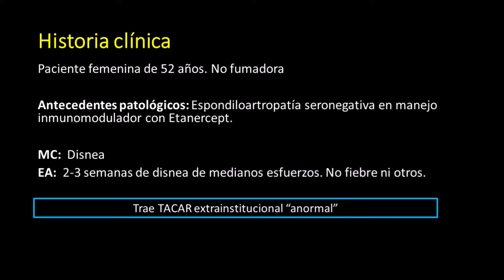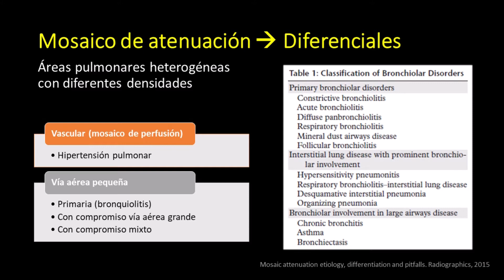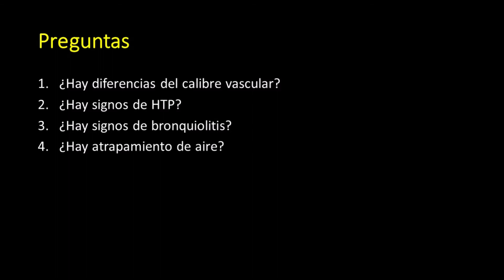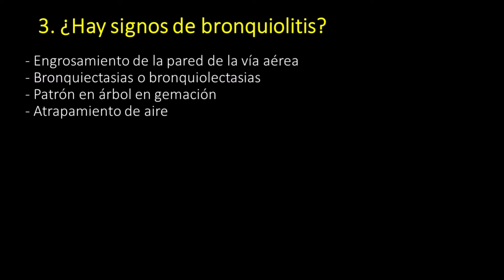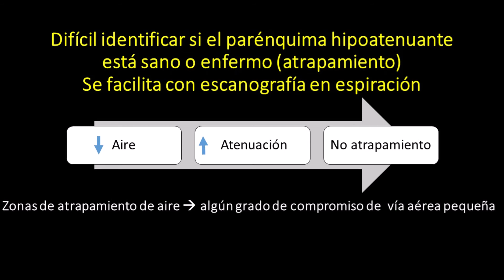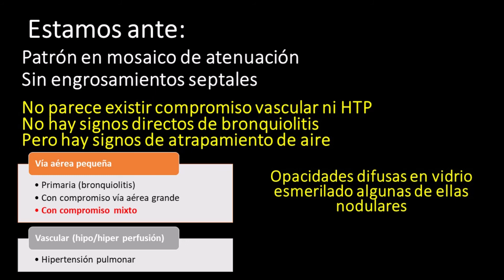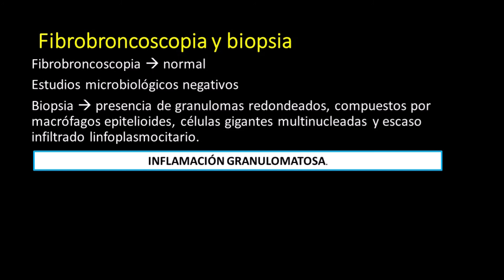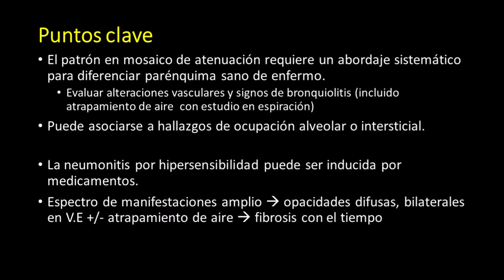Caso Clínico 10: Neumonitis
🩺☢ Casos Clínicos - Radiológicos: Neumonitis.
Expositor: Dr. Enrique Carlos García Pretelt - Residente de Radiología.

Descripción del caso:
Paciente femenina de 52 años, con antecedentes de espondiloartropatía seronegativa en manejo inmunomodulador con Etanercept, con 2 - 3 semanas de disnea de medianos esfuerzos, sin fiebre, ni otros. Presenta TACAR extra institucional anormal. Se hospitaliza.

Referencias.